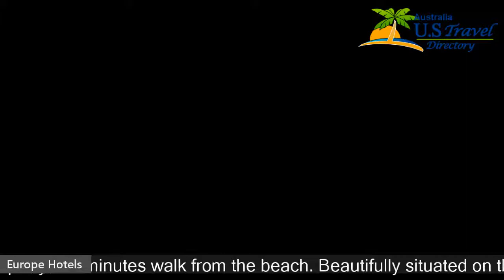Strandhotel Bos en Duin - Oostkapelle Hotels, Netherlands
Strandhotel Bos en Duin 4 Stars Hotel in Oostkapelle, Netherlands Within US Travel Directory One of our top picks in Oostkapelle. This property is 4 minutes walk from the beach. Beautifully situated on the edge of the woods, the 4-star Strandhotel Bos en Duin also borders the dunes and the beach. Walk to the sea after a nice breakfast. The rooms are fitted with all modern conveniences, including a private bathroom.
 Coffee and tea facilities are available in each room.
 The breakfast buffet is tasty and varied, giving you an energetic start of the day.
 The attractive bar, lounge and sun terrace are nice places to sit and have a drink, free Wi-Fi is provided.
 Unwind here after a day full of activity, or spend your day reading and enjoying the views.
 The delicious restaurant serves quality food during the evening.
Escape busy life in Strandhotel Bos en Duin.
 Take a long stroll on the broad beaches or sit out on 1 of the many terraces in Oostkapelle.
You can even relax on the rooftop terrace that also has a Finnish sauna.

Hotels Located in  :
Location in : Duinweg 82, 4356 GD Oostkapelle, Netherlands